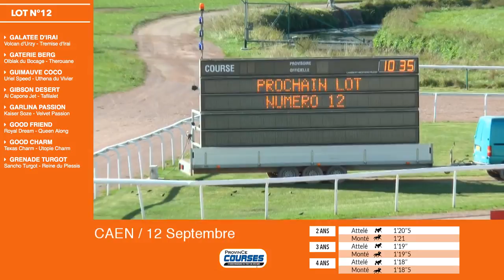Qualifications LOT 12 Caen 12 09 2018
En direct de CAEN